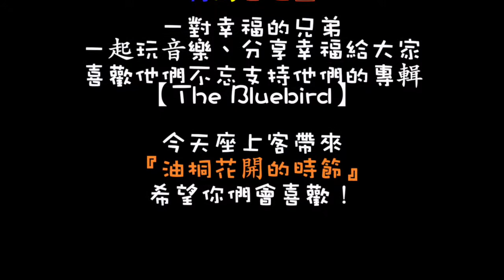【座上客 第六集】 陳瑋儒 - 青鳥的緣由 : 油桐花開的時節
【座上客】
由客家新音樂創作協會來籌備本次活動之企劃，
以客家創作型歌手作為訪談來賓，
透過主持人Rita 與歌手談談創作理念、對客家音樂的想法，
以及對現今客家音樂的狀態來做分享，
除了趣味性十足的內容外，
也包括了一直以來對於客家音樂問題盲點的部分做討論，
期待您與我們一起來瞭解客家音樂。

第六集 - 陳瑋儒 青鳥的緣由:油桐花開的時節

主持人：Rita
來    賓：青鳥合唱團 - 陳瑋儒

對本單元或者其他活動有任何想法與建議的朋友，
歡迎上臉書粉絲專頁或官網留言喔！

臉書粉絲專頁請搜尋【台灣客家新音樂創作協會】